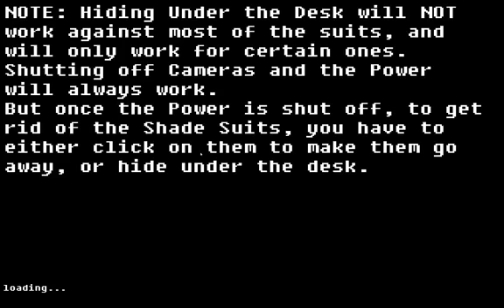skibidi gameplay v1